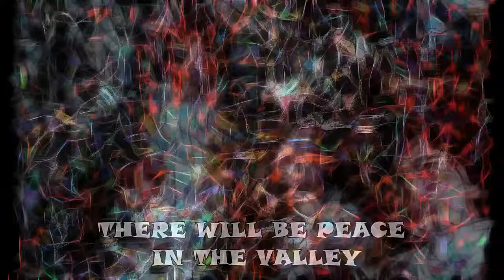PEACE IN THE VALLEY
With me singing the lyrics, it's hard to think of this as a MUSIC video.  I've become interested in ASMR sound.  I'm slowly moving in that direction.